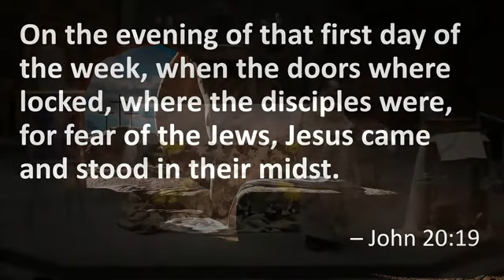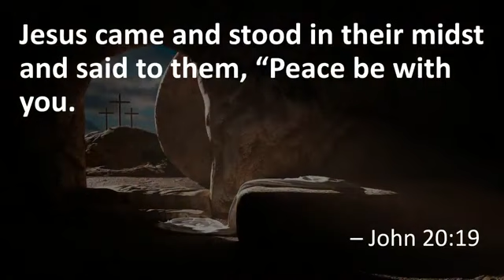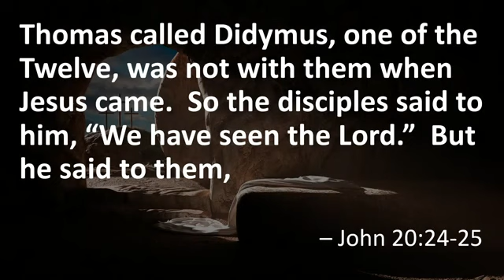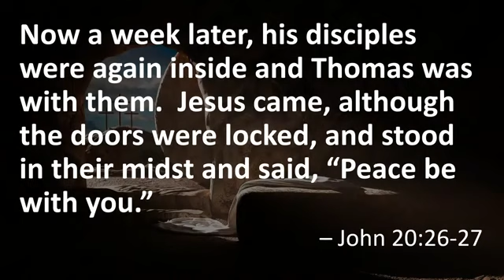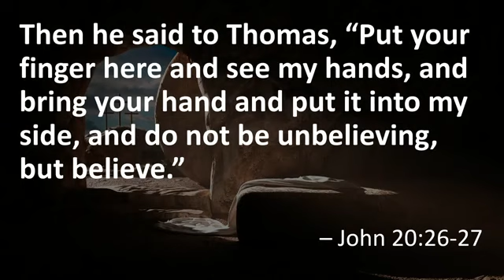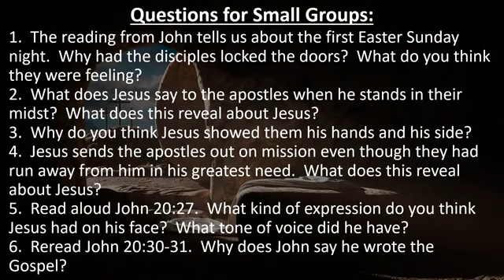"Face to Face" Week 2: Jesus Believes In Us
2nd Sunday of Easter

CCLI Copyright License#11393123 CCLI Streaming License#20622036 "Permission to reprint, podcast, and / or stream the music in this service obtained from ONE LICENSE with license A-700000.